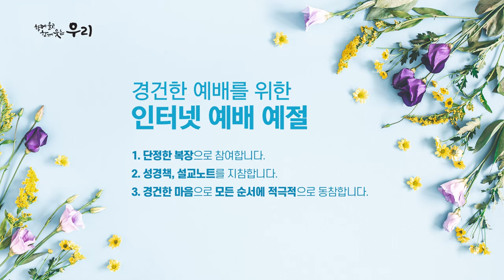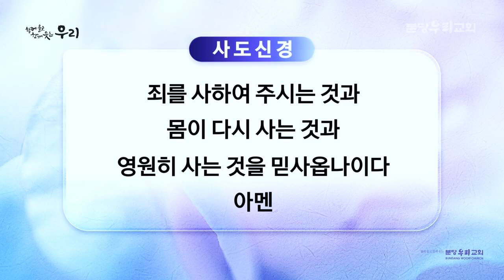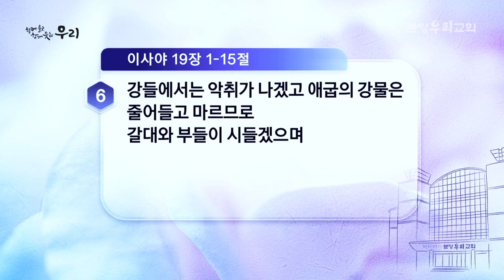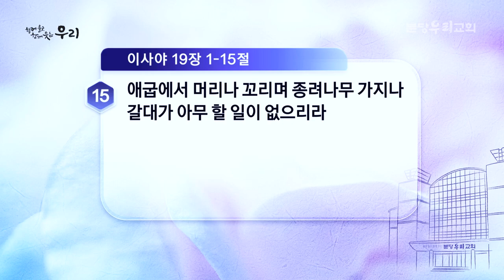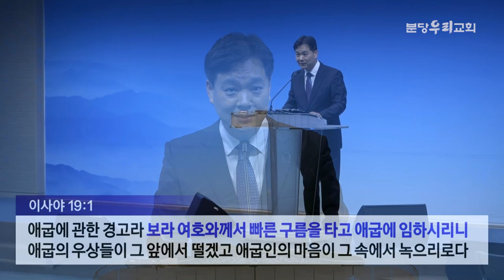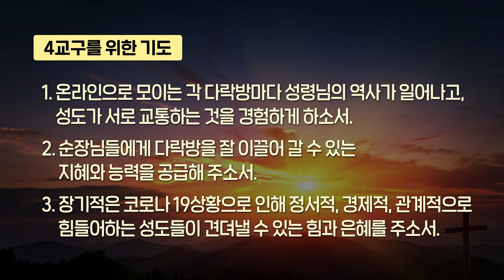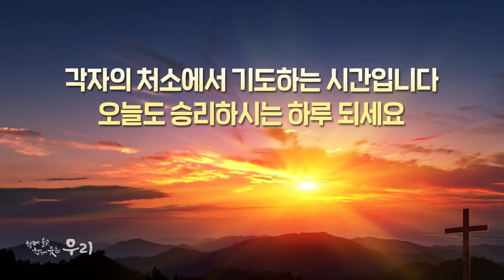2020-08-04 | 세계의 중심 | 이사야 19:1-15 | 최정권 목사 | 분당우리교회 새벽기도회